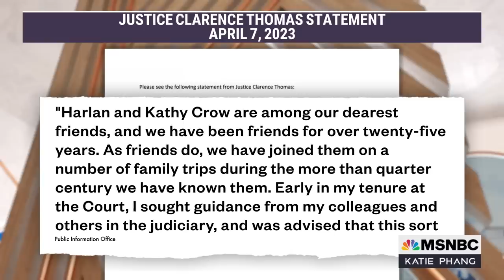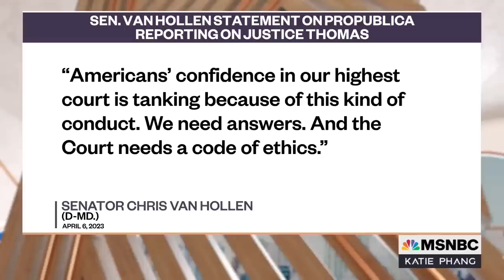Bombshell Thomas reporting renews call for SCOTUS reform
ProPublica's Jesse Eisinger joins Katie Phang to break down the stunning report examining Justice Clarence Thomas' lavish, globe-trotting vacations and who actually paid the bill.